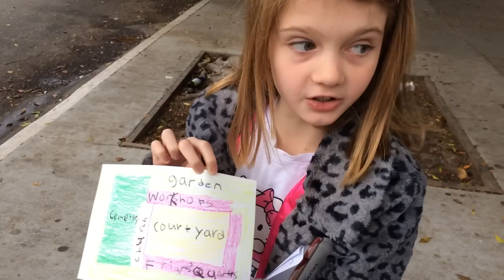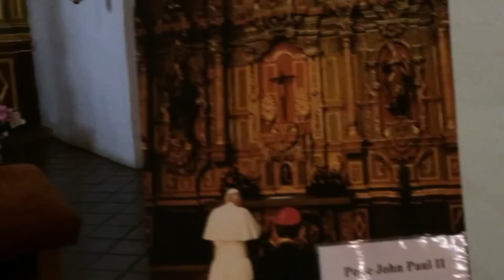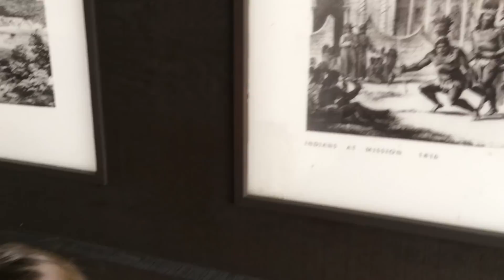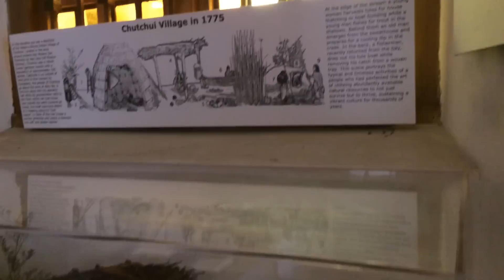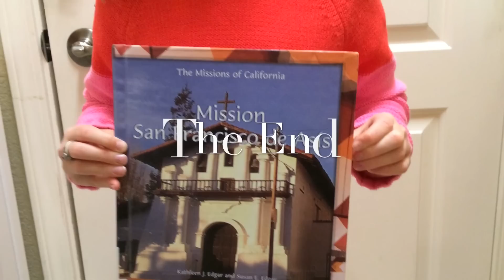Mission San Francisco de Asis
Mission San Francisco de Asis (Mission Dolores).  San Francisco, CA.
4th grade class project.